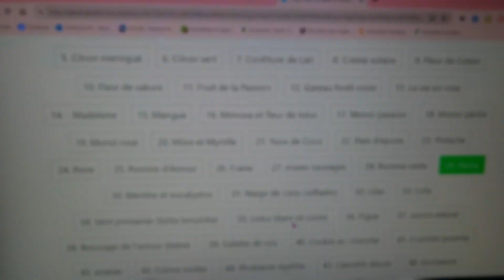vlog 404: plus de commandes, entreprise, bref je suis amoureuse, blabla...[680]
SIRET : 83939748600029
TOHIER Emmanuelle
 11 place de l'eglise
91570 BIEVRES